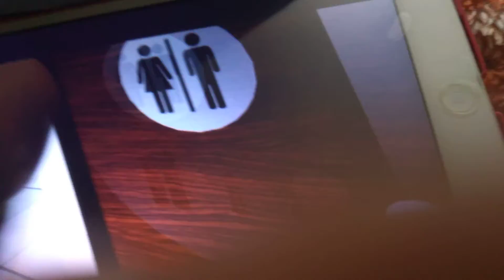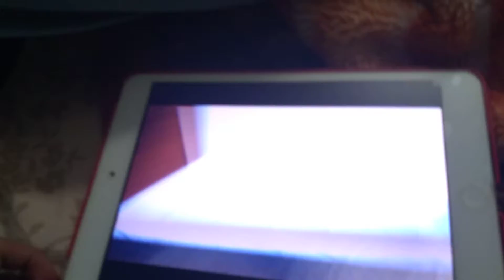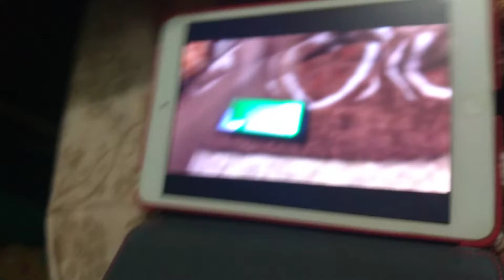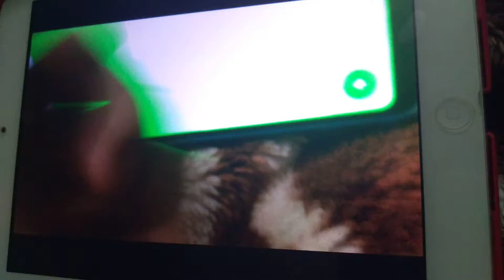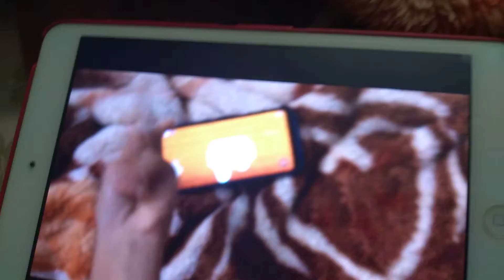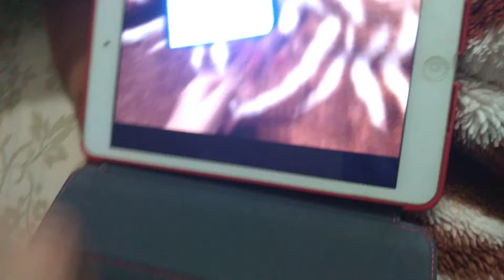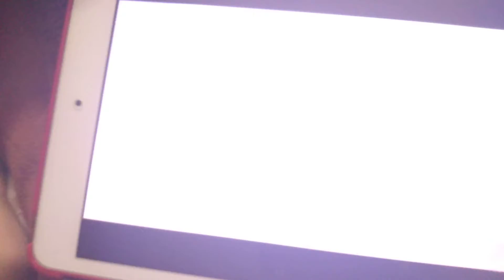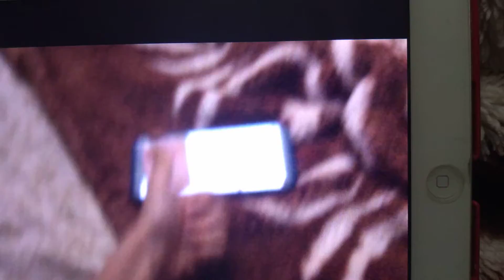Hand Dryer Adventure: Hand Dryer Map | ROBLOX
This will be a rare and good adventure